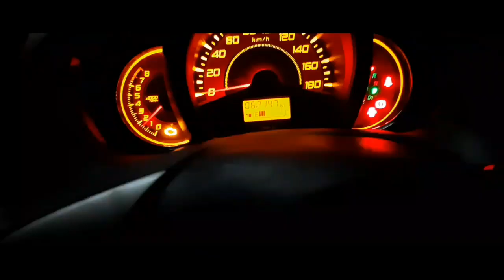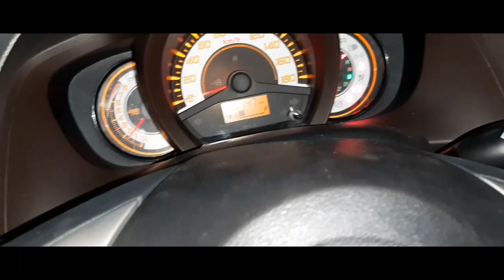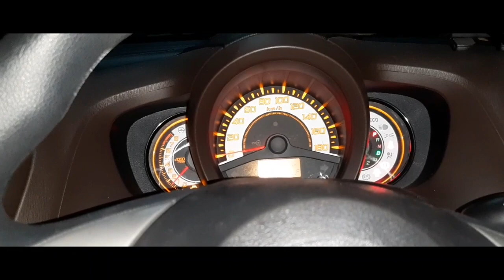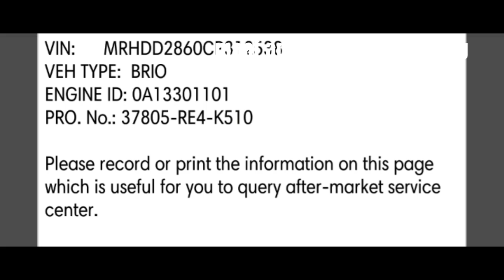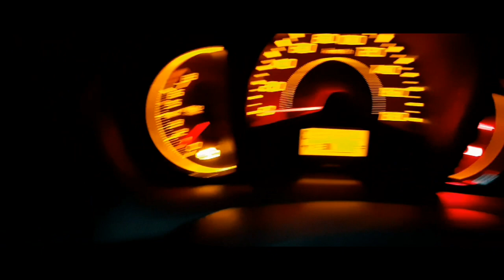Mentok di rpm 3000 honda brio jazz city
Menganalisa masalah dengan alat bantu scaner yang ter sedia di bengkel

Ditemukan masalah pada map sensor.
Bengkel di tangerang

Cara ganti bushing sayap dan boot as roda mobil soluna

Cara cek dan repair waterpum mobil panther

Cara mengatasi honda city/jazz/Freed
Mesin bunyi kasar boros idle tidak stabil

Cara ganti paking tutup klep Ford focus

Cara buka kap mesin Ford focus

Cara ganti bearing tensioner Mitsubishi galant lele

Cara ganti kampas rem toyota Starlet Soluna